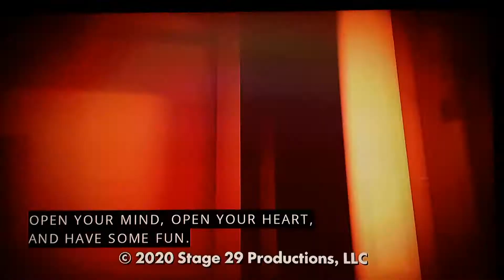Stage 29 Productions/CBS Television Distribution (2020)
Taken from "The Doctors" Season 13

2020 Stage 29 Productions, LLC